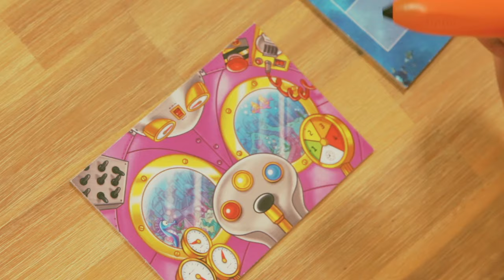tiptoi® Das versunkene Logik-Land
tiptoi® Spiel Das versunkene Logik-Land von Ravensburger

Alle Mann auf Tauchstation und ab ins Logik-Land! Doch Achtung: Die Unterwasserbewohner erlauben nur demjenigen Zutritt zu ihrer geheimnisvollen Stadt, der es schafft all ihre kniffeligen Denkaufgaben zu lösen...